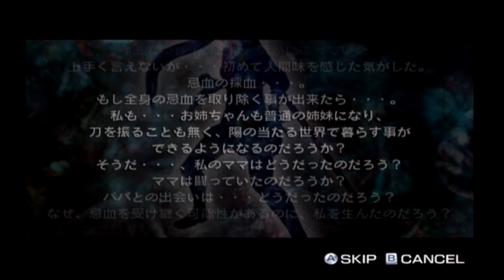【パワー全開】お姉チャンバラR（咲編） 第7話【撲殺咲ちゃん】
撲殺モードの咲は誰にも止められない！
死霊だろうがレイコだろうが撲殺してやる！